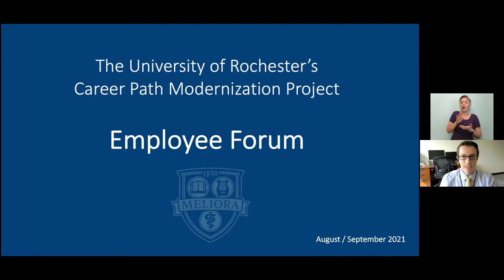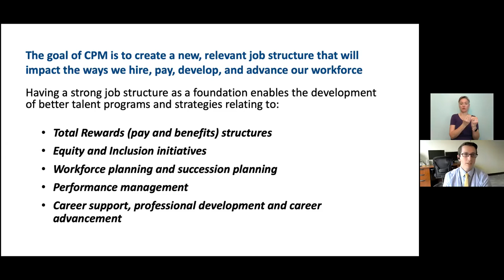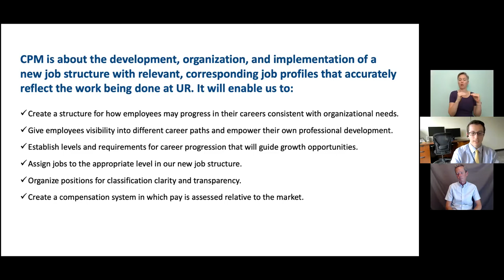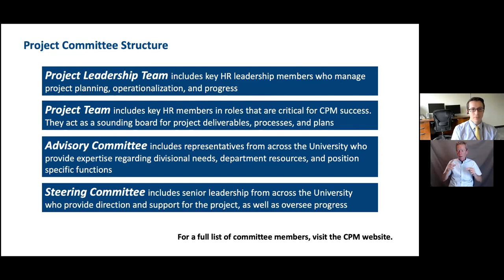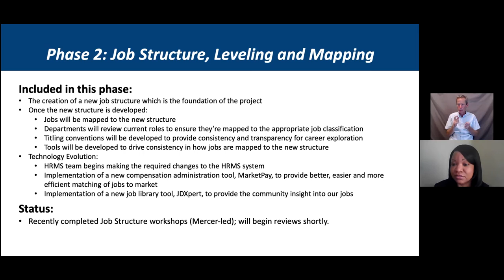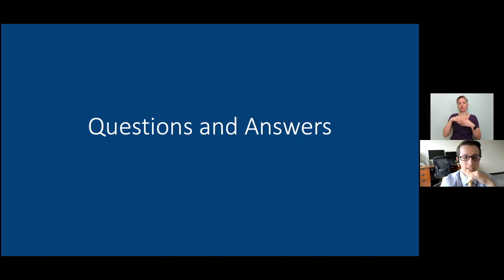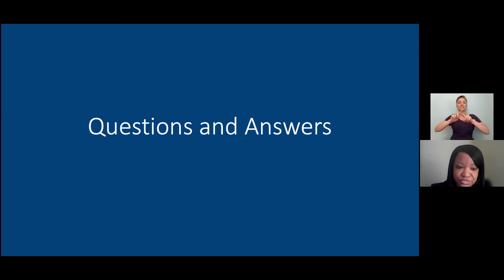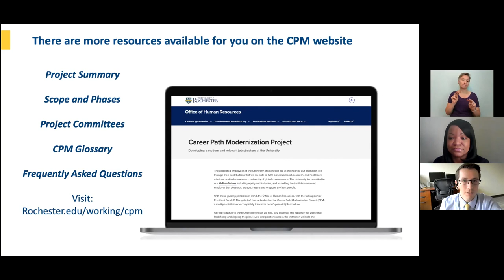Career Path Modernization Project